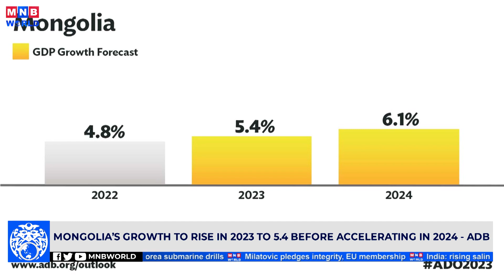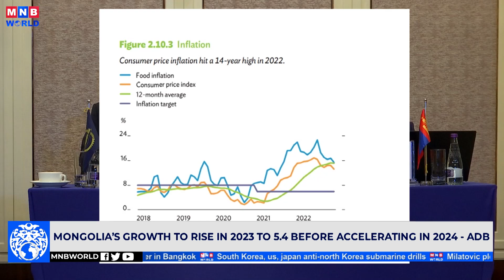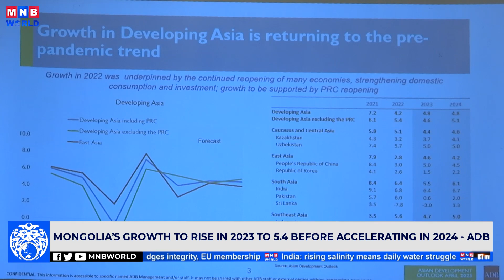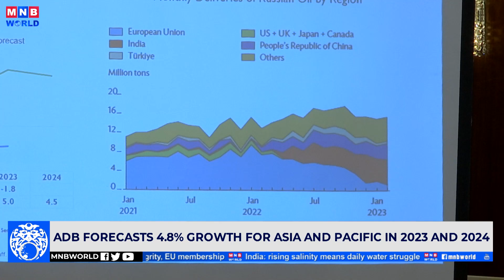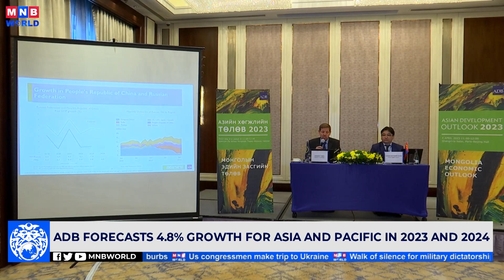ADB forecasts 4.8% growth for Asia and pacific in 2023 and 2024.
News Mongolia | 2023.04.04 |